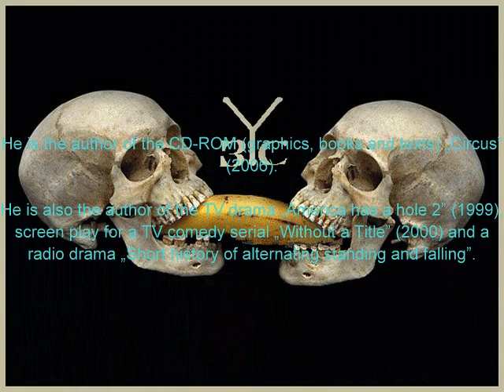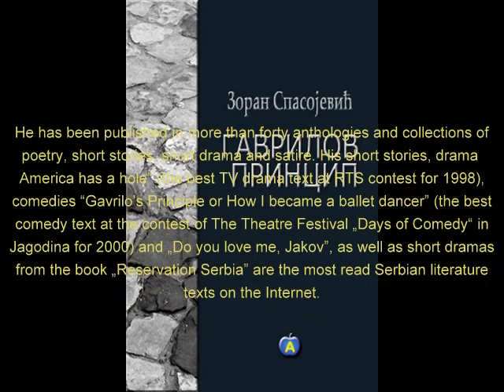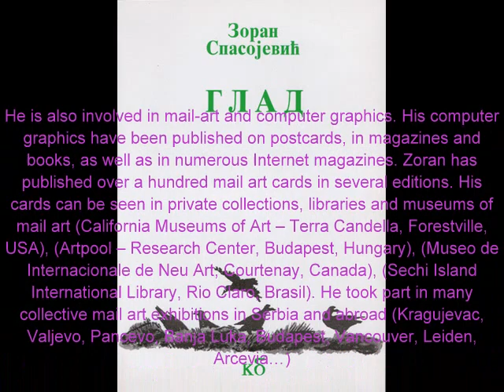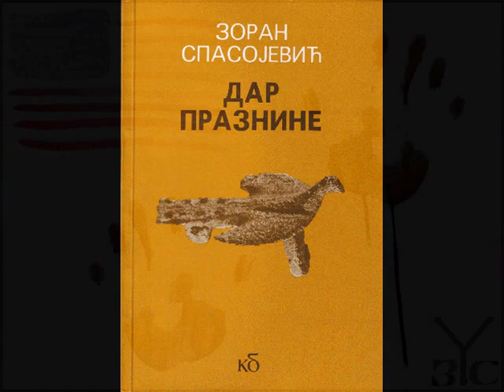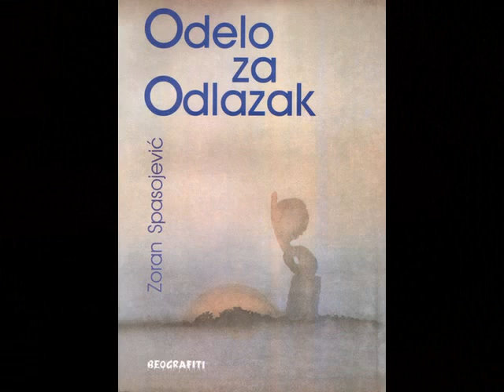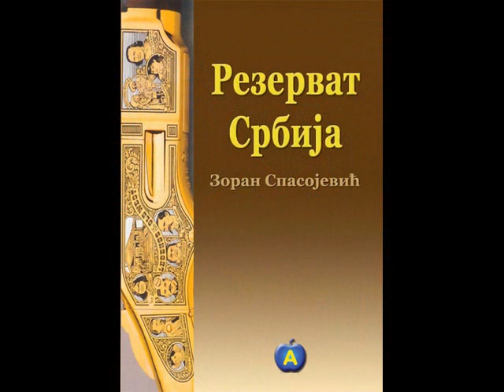ZORAN SPASOJEVICH - ЗОРАН СПАСОЈЕВИЋ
Zoran is also involved in mail-art and computer graphics. His computer graphics have been published on postcards, in magazines and books, as well as in numerous Internet magazines. Zoran has published over a hundred mail art cards in several editions. His cards can be seen in private collections, libraries and museums of mail art (California Museums of Art  Terra Candella, Forestville, USA), (Artpool  Research Center, Budapest, Hungary), (Museo de Internacionale de Neu Art, Courtenay, Canada), (Sechi Island International Library, Rio Claro, Brasil). He took part in many collective mail art exhibitions in Serbia and abroad (Kragujevac, Valjevo, Pancevo, Banja Luka, Budapest, Vancouver, Leiden, Arcevia)

He has been awarded many times for his works.